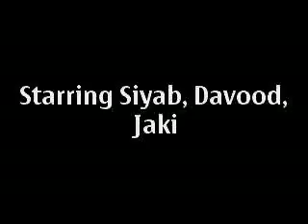Chiyare Dance By Koppala Friends Arkula